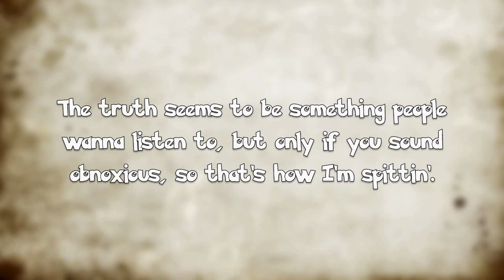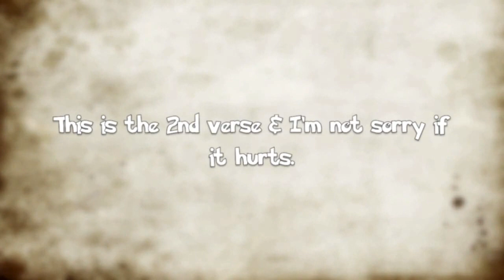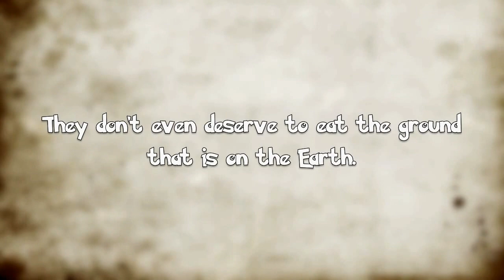The Truth [Lyric Video] 2012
Follow Nick on Twitter - @NickWalcott